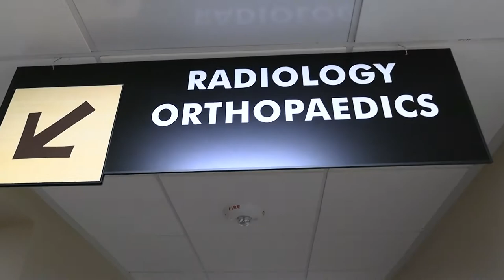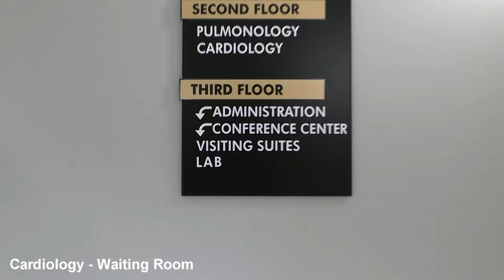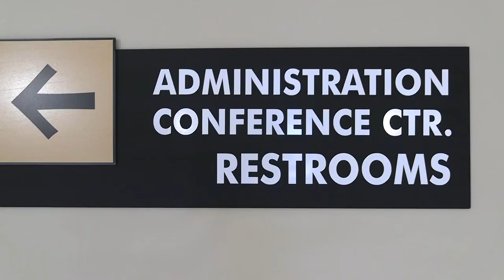Beaver Sundance Medical Facility Video Tour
Take a quick tour of Beaver Medical Group's new facility in Beaumont, CA at the Sundance Corporate Center. The facility opened August 2020 with Urgent Care, Orthopedics, Cardiology and Pulmonology, Radiology, Lab Drawing and a Visiting Suite for multiple specialists.